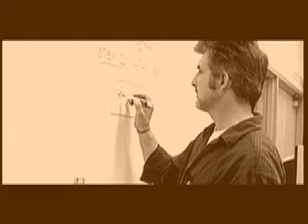Goddaddy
Leslie Video Production presents another commercial from our daily TV show "THE NEWZ".  Sometimes it's better to sleep at home then sleep with the fishes...Capeeesh!